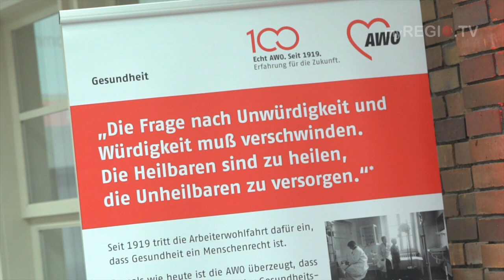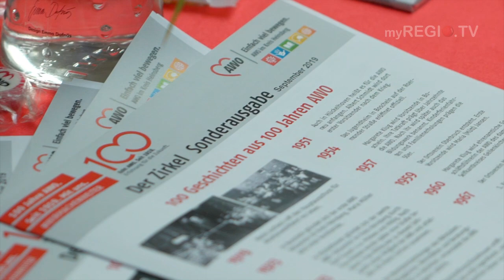myREGIO.TV: Die AWO wird 100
Gegründet wurde die Arbeiterwohlfahrt von Marie Juchacz am 13. Dezember 1919 mit dem Ziel, Not zu lindern und ihr vorzubeugen.
Die AWO im Kreis Heinsberg feiert dieses Jubiläum gemeinsam mit den Mitarbeitern, Ortsvereinen,  Wegbegleitern und Unterstützern.